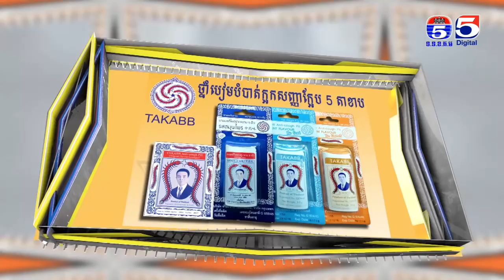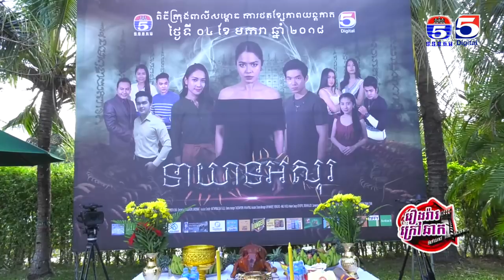ពិធីក្រុងពាលី​រឿងទាយាទអសុរ Behind The Scenes 39 B3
រឿងរ៉ាវក្រៅឆាកប៉ុស្តិ៍លេខ៥,
ព័ត៌មានកីឡា-TV5,
Behind The Scenes TV5,
រឿងរ៉ាវក្រៅឆាក,
ឈុតក្រៅឆាក,
Khmer Drama Behind the scenes,
ភាពយន្តភាគខ្មែរ,
TV5,
TV5 Cambodia,
រឿងទាយាទអសុរ, ក្រុងពាលីរឿងខ្មែរ, ក្រុងពាលី